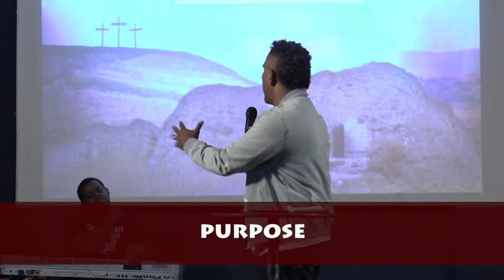Forgive and Forget (Part 2) | Pastor Christopher Morgan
"Father, forgive them, for they do not know what they are doing."

Jesus forgave while he was being beaten and bruised.
Check out this powerful Easter message and learn how it is possible to forgive and forget your offenders.